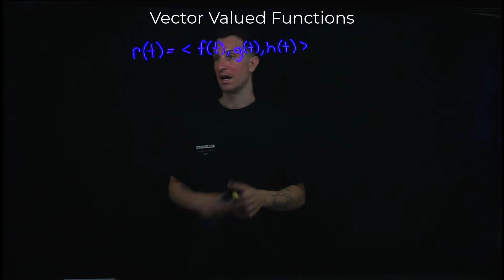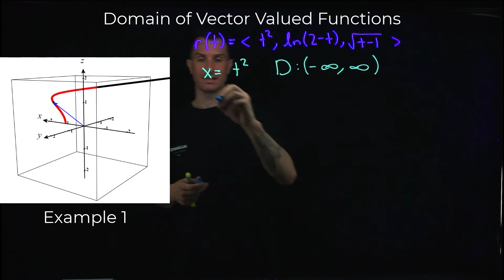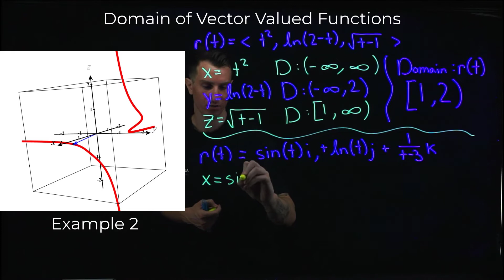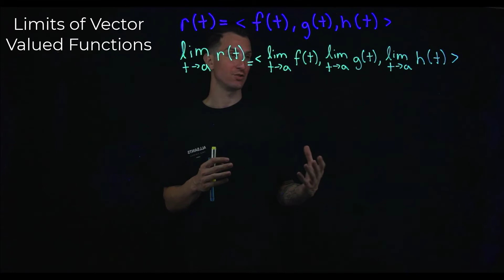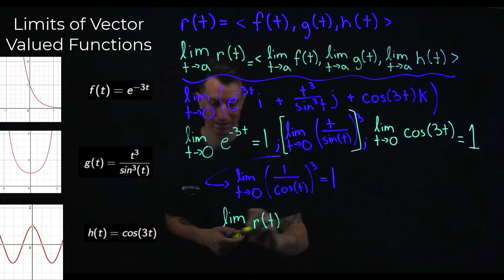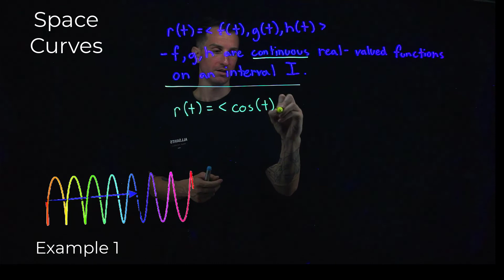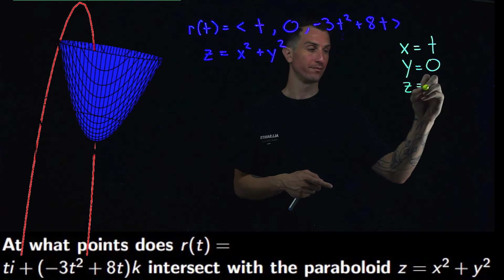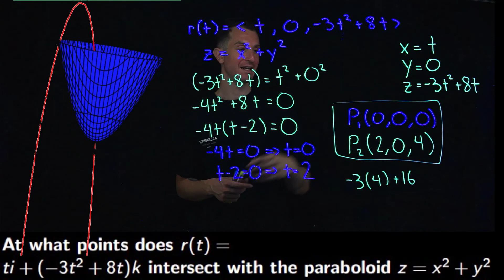Calculus III: Vector Valued Functions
0:00 - Intro to Vector Functions

3:02 - Domain of Vector Functions

9:44 - Limits of Vector Functions

15:57 - Space Curves

20:43 - Example Problem : Paraboloid Intersection